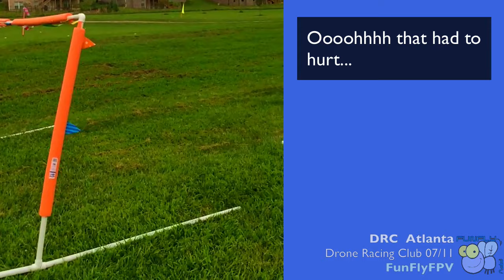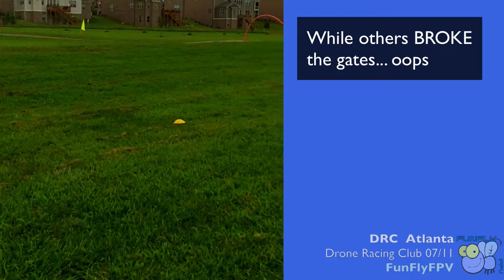Atlanta DRC FPV Meet 07/11/2015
Great time as usual at the Atlanta Drone Racing Club Meetup.